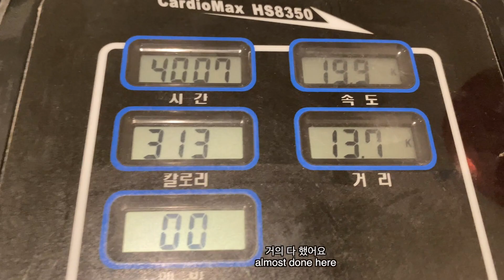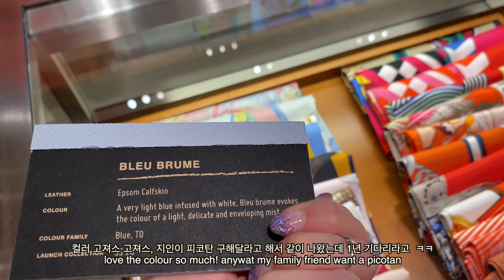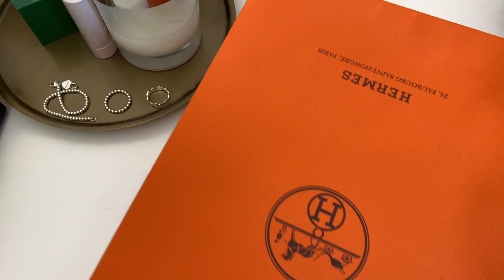[ENG/SUB] VLOG⎮내꺼 같은 내꺼 아닌, 샤넬, 에르메스 쇼핑 브이로그 //my little chanel, hermes, shopping vlog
안녕하세요 더블 정 자매입니다

오늘은 아는 지인의 쇼핑을 도와주기 위해!!! 다녀온 쇼핑 브이로그 입니다

❌ 광고성 댓글, 악의적인 글, 악성댓글, 공격성 댓글들은 무통보 삭제 하겠습니다